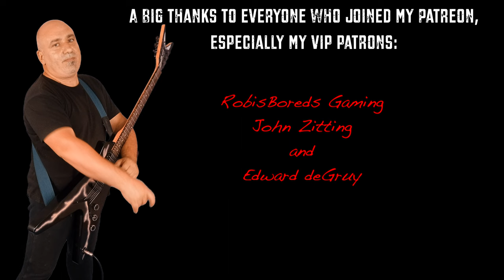Candlemass (Epic Doom Metal Guitar Riffs)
Candlemass is a Swedish epic doom metal band established in Stockholm in 1984 by bassist, songwriter and bandleader Leif Edling and drummer Matz Ekström. The band had a defining influence on doom metal.

Candlemass has been referred to as one of the "big four of doom metal".

Guitar:  Dean BBolt